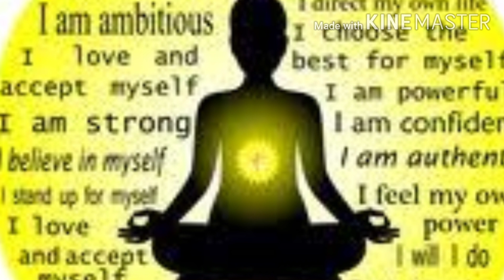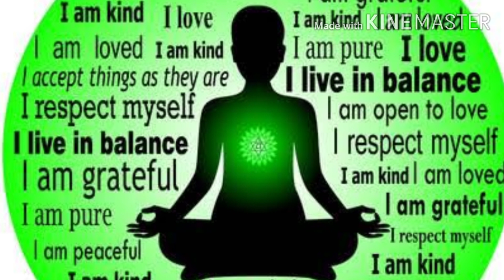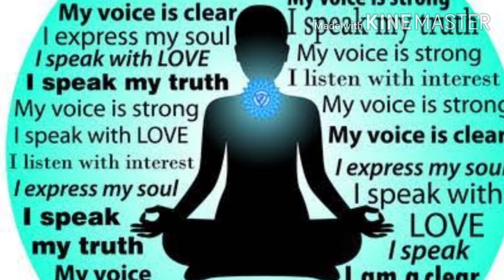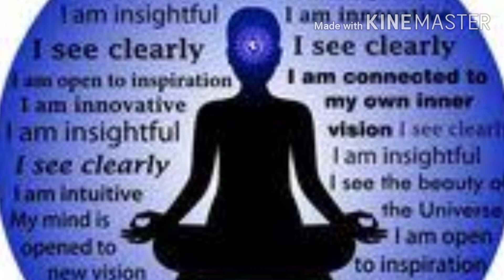Video no - 96 - 7Chakras in our Body in Kannada/Twin Flames in Kannada//